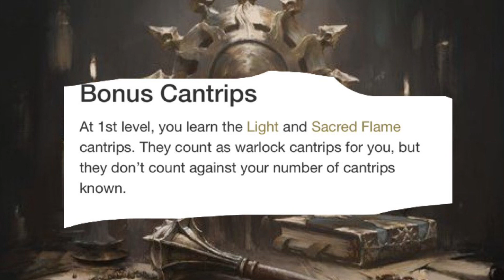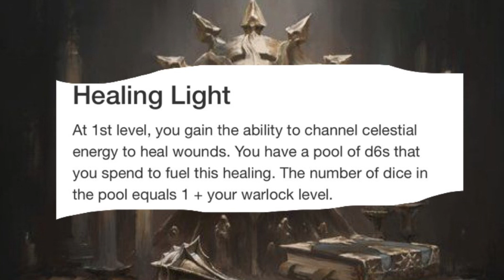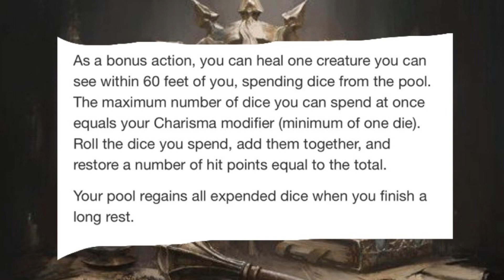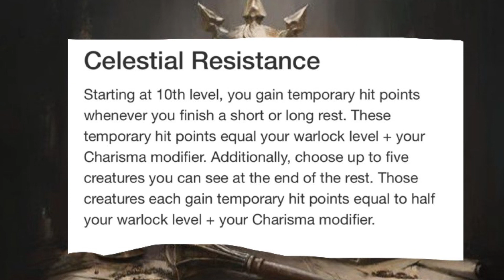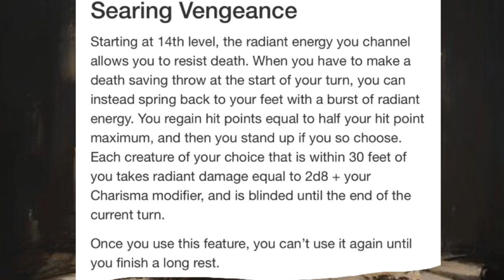D&D5E: CELESTIAL WARLOCK GUIDE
D&D5E: CELESTIAL WARLOCK GUIDE we talk about the only warlock i dont play!!!